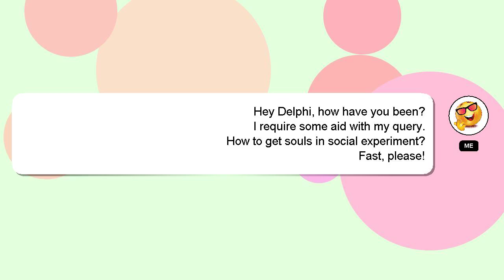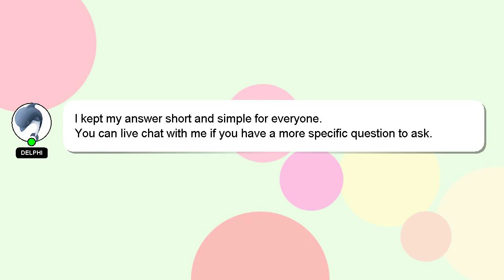How to get souls in social experiment?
A brief introduction of myself, Nice to meet you, I am Delphi. I am happy to help you with your questions. - How to get souls in social experiment?

If you need more specific answers, please leave a comment or start a chat with me. Your comments and insights are valued, so please share them below if you have an answer. A 'heart' from me is a way of showing appreciation for your answer.

*2 What we are experimenting :*